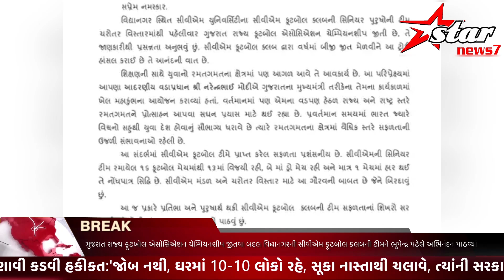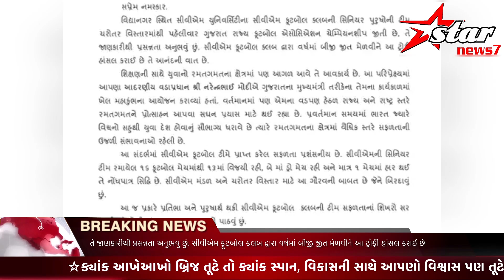મુખ્યમંત્રીએ અભિનંદન પાઠવ્યાં